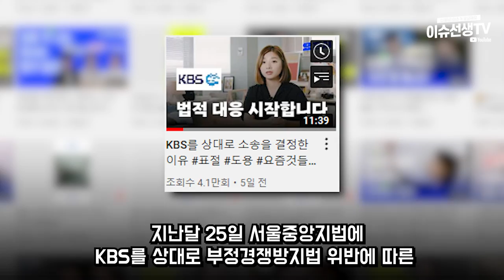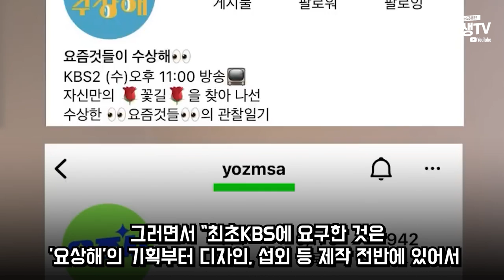유튜브채널 '요즘 것들의 사생활' KBS 고소한 이유